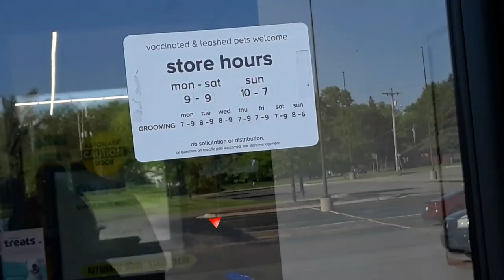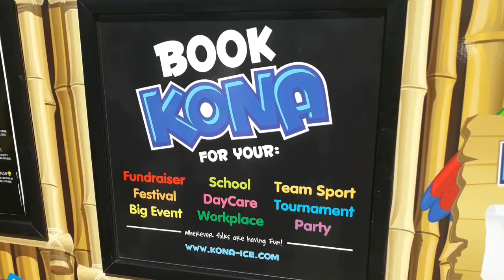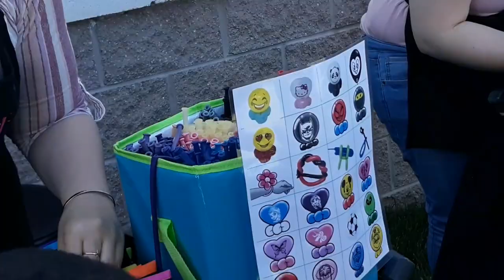Day in the life of King and Carlton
These are just some random clips from last week

Welcome to *Mom of 4* YouTube channel.
My name is *Cara*
My oldest son is name *MarMar* 13 yrs old.
My next to the oldest is *Xavier* 10 yrs old.
My twins name are *Carly* and *Carlton* 5yrs old.
On my Channel we like to do family *vlogs, motivation tips, tricks, reviews, tutorials, diy, tags, challenges, and live chat.*
Look through a few more videos if this one don't convince you.
Every day we working on more editing at the same time we will leave the raw uncut videos.

We have more pics and short clips on these social medias.

We're on *Instagram* as @MOM.OF.4 Install the app to follow my photos and videos.

I also have a fitbit and love to do step challenge.

You can also find more videos with us on *Xavier Channel at 1 happy face out of 4.*

My4HappyFaces
Mom of 4
Cara
Armareion
Xavier
Carlton
Carly

 Do you want to collab with us???
no YouTuber too *big*
 no YouTuber too *small*
Come one
Come all